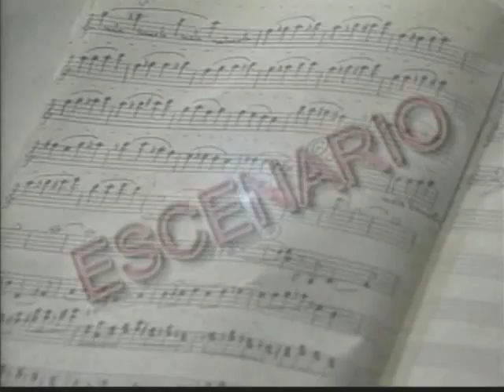Ballet Folclórico, Los Lustradores de Zapatos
Presentación del Ballet Folclórico Nacional
Desde el Teatro Presidente

Transmitido en el programa: Escenario
Una producción de: Canal 10.

Año 2006